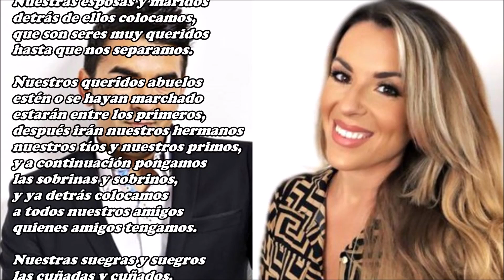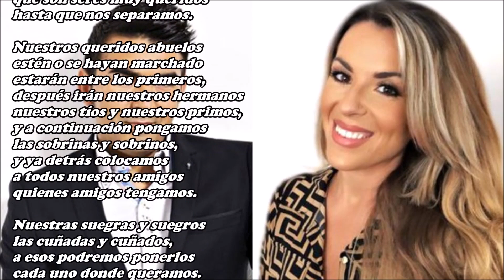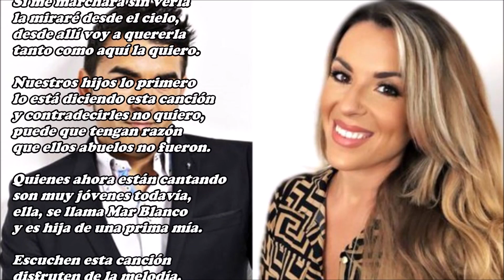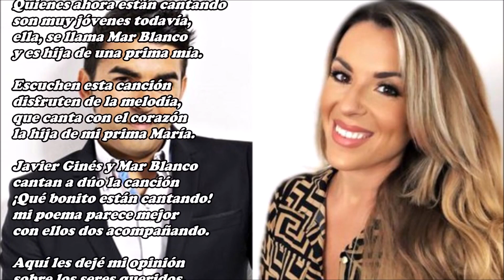Nuestros hijos lo primero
y nuestros padres después,
luego, nosotros vendremos
que ese puesto ya está bien.

Nuestras esposas y maridos
detrás de ellos colocamos,
que son seres muy queridos
hasta que nos separamos.

Nuestros queridos abuelos
estén o se hayan marchado
estarán entre los primeros,
después irán nuestros hermanos
nuestros tíos y nuestros primos,
y a continuación pongamos
las sobrinas y sobrinos,
y ya detrás colocamos
a todos nuestros amigos
quienes amigos tengamos.

Nuestras suegras y suegros
las cuñadas y cuñados,
a esos podremos ponerlos
cada uno donde queramos.

Para el final he dejado
a nuestros nietos queridos,
mi nieta la he colocado
delante de los amigos,
y también la he situado
delante de los hermanos
de los tíos y los primos,
incluso hasta ha superado
a los padres que he tenido.

Mi Cloe un puesto ha logrado
con los hijos que he tenido,
y algunos ya ha superado
sin haberla aún conocido,
mi corazón se ha ganado
la llevo siempre conmigo
y soñando la he abrazado.

Si me marchara sin verla
la miraré desde el cielo,
desde allí voy a quererla
tanto como aquí la quiero.

lo está diciendo esta canción
y contradecirles no quiero,
puede que tengan razón
que ellos abuelos no fueron.

Quienes ahora están cantando
son muy jóvenes todavía,
ella, se llama Mar Blanco
y es hija de una prima mía.

Escuchen esta canción
disfruten de la melodía,
que canta con el corazón
la hija de mi prima María.

Javier Ginés y Mar Blanco
cantan a dúo la canción
¡Qué bonito están cantando!
mi poema parece mejor
con ellos dos acompañando.

Aquí les dejé mi opinión
sobre los seres queridos,
que llevo en el corazón
por el orden establecido.

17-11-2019